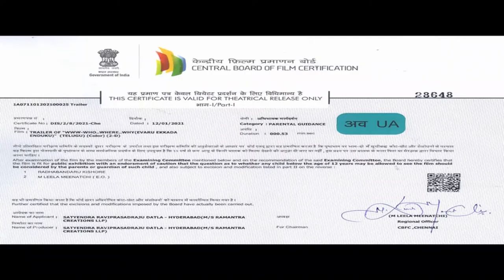WWW Movie Official Teaser || Adith Arun || Shivani Rajashekar || K.V.Guhan || OkTelugu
OkTelugu gets you the latest news happening in both Andhra and Telangana and as well as in India. Get Latest updates, Political analysis, breaking news, worldwide updates, Tollywood news, Entertainment, Movie interviews, Cinema Trailers, Movie Teasers.